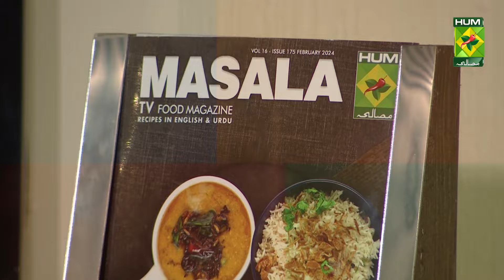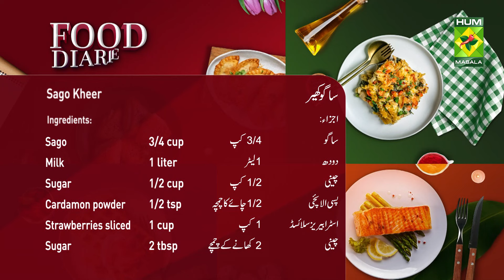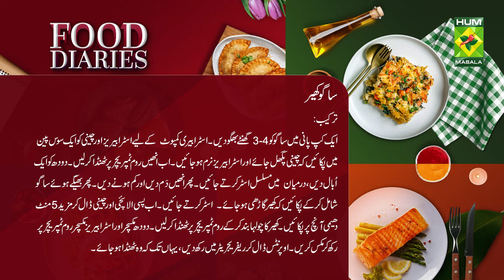Garlic Butter Fish & Sago Kheer | Food Diaries | Chef Zarnak Sidhwa | 10 Feb 24 | MasalaTV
Recipes:  Garlic Butter Fish & Sago Kheer

Garlic Butter Fish & Sago Kheer | Food Diaries | Chef Zarnak Sidhwa | 10 Feb 24 | MasalaTV @MasalaTVRecipes

Garlic Butter Fish Recipe Ingredients :

Fish chopped   few pieces
Finely chopped garlic  2 cloves
Green garlic chopped  3 stems
dry fenugreek leaves 1 tsp
Parmesan cheese 1 tsp

Method:
Marinate the fish with garlic, black pepper, and salt. In a pan add butter, green garlic, fish, coconut milk, and cream, and cook till it is done, garnish with dry fenugreek leaves and parmesan cheese.

For Garnishing:
Slivered pistachios
almonds

METHOD :
Soak the sago in one cup of water for 3-4 hours. FOR THE STRAWBERRY COMPOTE, cook strawberries and sugar in a saucepan until the sugar melts and the strawberries are softened. Cool to room temperature.  Bring the milk to a boil occasionally stirring in between. Simmer and let it reduce.  Add in the soaked sago and cook till the kheer turns thick, stirring occasionally. Add cardamom powder and sugar. Cook for another 5 minutes on low heat. Take the kheer off the heat and let it come to room temperature. Once both the milk mixture and strawberry mixture are at room temperature, mix them both and top with nuts. Refrigerate until cold. For serving, fill a small bowl with kheer and top with strawberry compote. Serve garnished with chopped nuts and mint leaves.